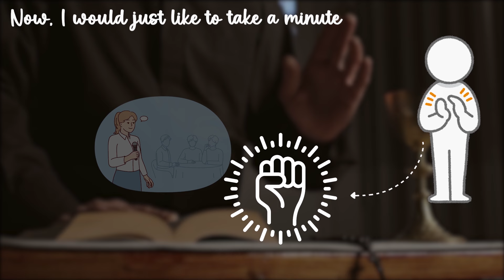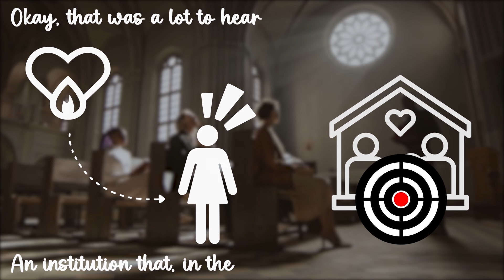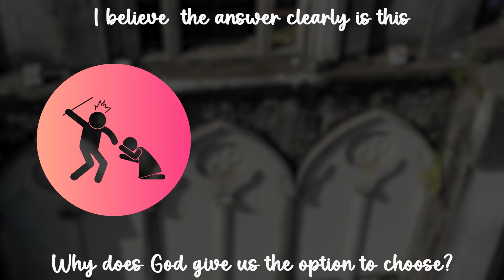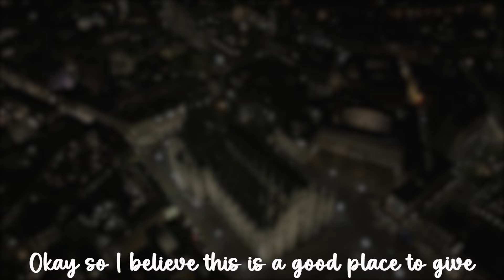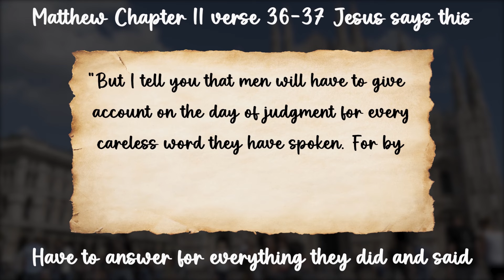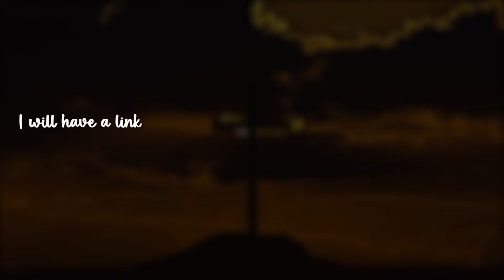Street Preacher Answers Hard Question About Human SUFFERING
Walking with God through Pain and Suffering by Timothy Keller
The question of why God would allow pain and suffering in the world has vexed believers and nonbelievers for millennia. Timothy Keller takes on this enduring issue and shows that there is meaning and reason behind our pain and suffering, making a forceful and ground-breaking case that this essential part of the human experience can be overcome only by understanding our relationship with God.

Cold-case Christianity by James Warner Wallace. A book that dives deep into the claims about God from the perspective of a former atheist homicide detective

A Case for Christ by Lee Strobel. One man's journey from atheism to Christianity after investigating the Resurrection through the lens of a journalist.

Signature in the Cell by Dr. Stephen C. M. A convincing new case for intelligent design (ID) based on revolutionary discoveries in science and DNA, and a refutation to Charles Darwin's theory of evolution as expounded in The Origin of Species.